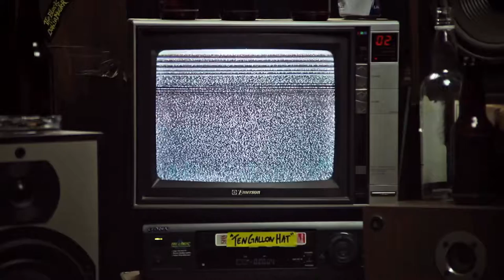Fuzz Monkey Reunion - Ten Gallon Hat (Lyric Video)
Track 1 from the EP, "Birdbath", available 09/16/16

Directed/Shot by Charlie Inglehart
Additional Footage by Tony Kime and Matt Morris